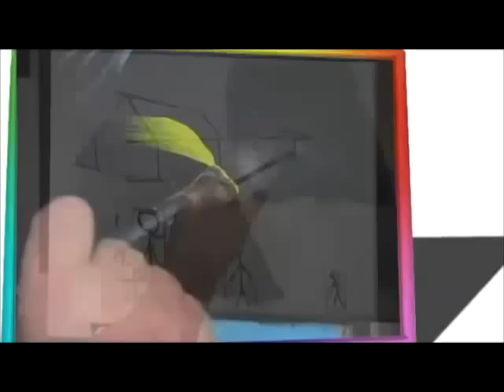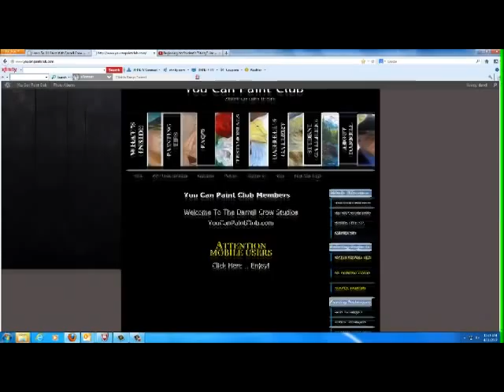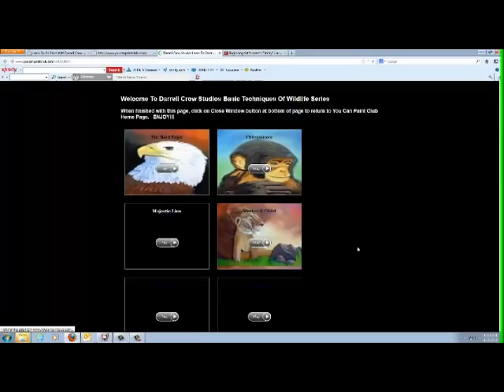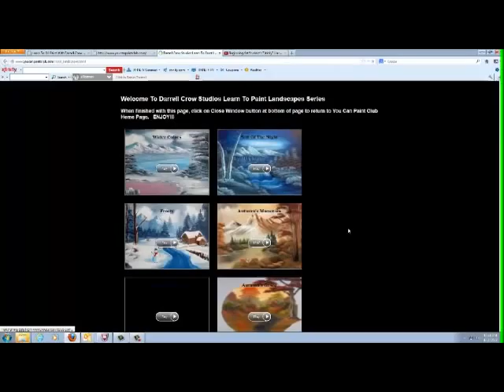The Beginning Art Student Club Navigation Overview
Darrell has been asked by one YouTube Member to provide a quick navigation video to show how to quickly find any of his over 300 films on this website. This video provides that overview.  Send your questions on oils, water mixable oils and acrylics painting to and we'll send you a complimentary 2-hour art lesson.